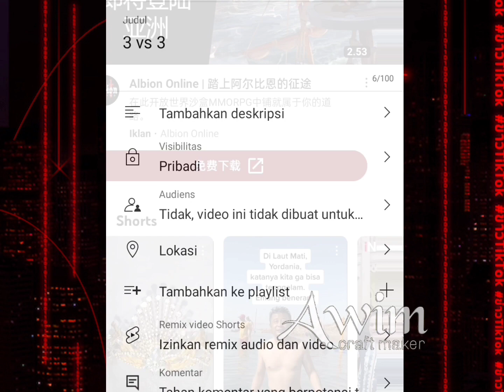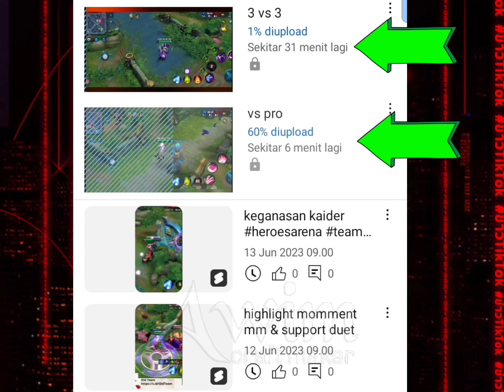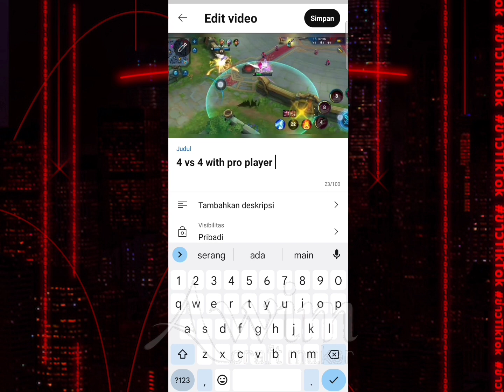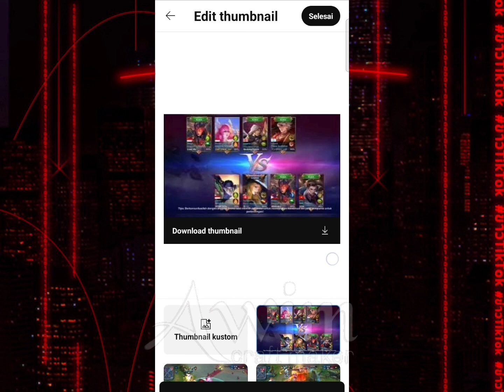tutorial membuat video terjadwal otomatis dan sekilas thumbnail by awimcraft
selamat datang di awimcraft
tutorial kali ini kita akan membahas cara menjadwalkan tayangan video secara otomatis sesuai yang kita inginkan , termasuk kapan harinya, tanggalnya , kapan waktunya, dan mengatur thumbnail yang direkomendasikan sama YouTube.
semoga ini bermanfaat dan memberikan pengalaman kita untuk bisa konsisten dalam membuat konten , apalagi bagi kita yang sangat minim bahan konten , atau karena kesibukan rutinitas kerja yang cukup padat sehingga untuk posting setiap hari nyaris tidak ada waktu.
fungsi dari cara ini kita cukup upload sekali langsung beberapa video yang akan kita tayangkan beberapa waktu atau beberapa hari.
untuk hasil video game bisa mampir ke @handmadeAwim